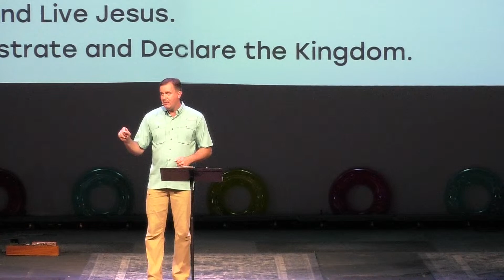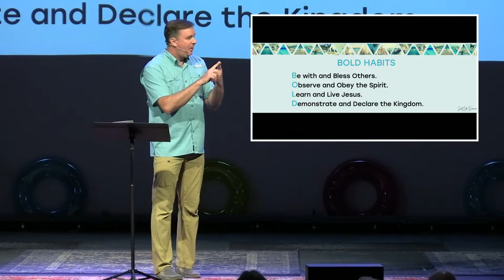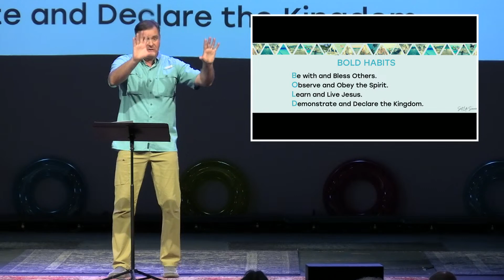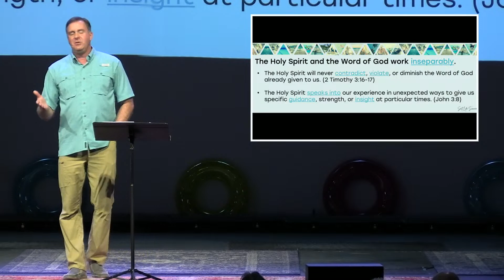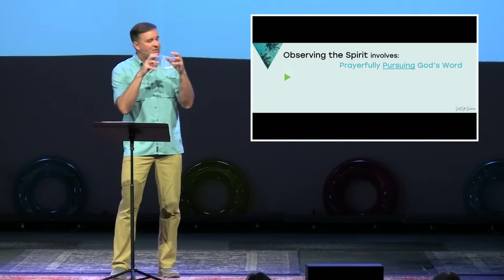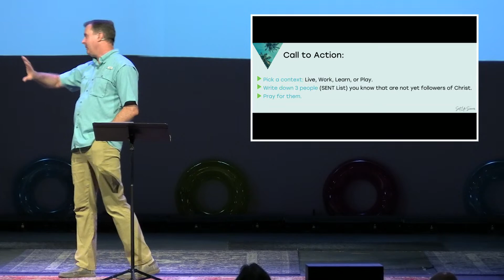The Habit of Observing the Spirit